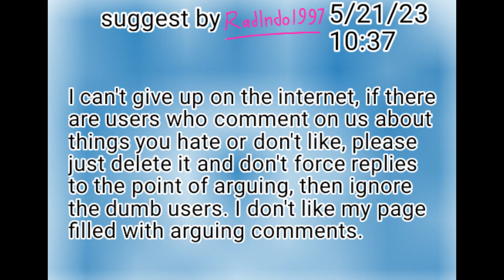If dumb user comment us